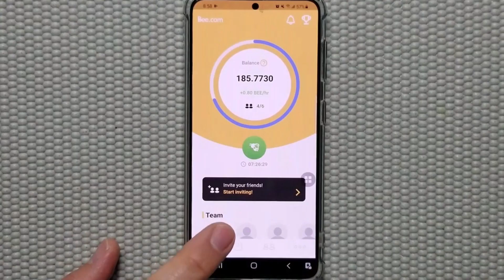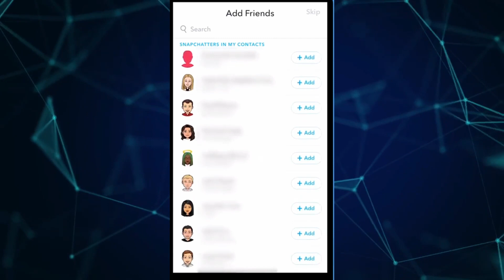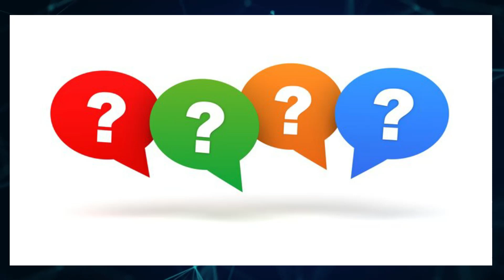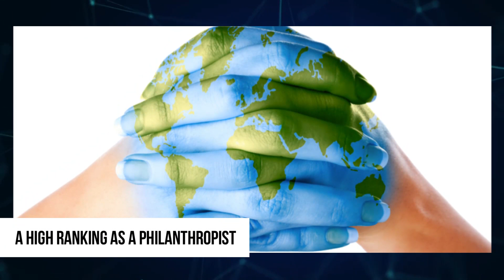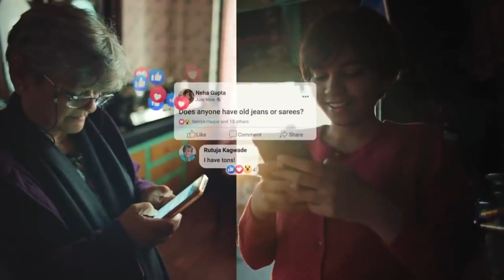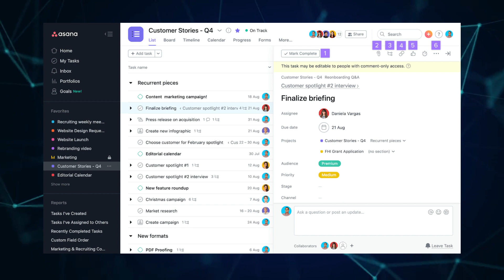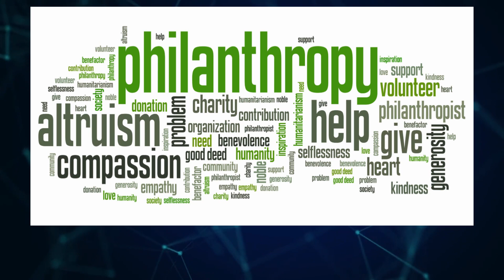RICHEST People Around The World Revealed That Are The YOUNGEST!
Welcome back to Finance Frenzy.  Many of us were busy studying, playing, or hanging out with friends back when we were young. At the end of the day, we go to our house, and are still thinking about having a rich future. Well, not the same case for some youngsters of today. Presenting the YOUNGEST millionaires ever revealed!

Believe it or not, but Forbes magazine already listed the reality star Kylie Jenner for two consecutive years as the world’s youngest billionaire. Yes, at the age of 21 years old, Kylie Jenner already is a certified billionaire, a feat that the majority of us would not even achieve in our entire life. Check this video out as we feature the YOUNGEST millionaires ever revealed!